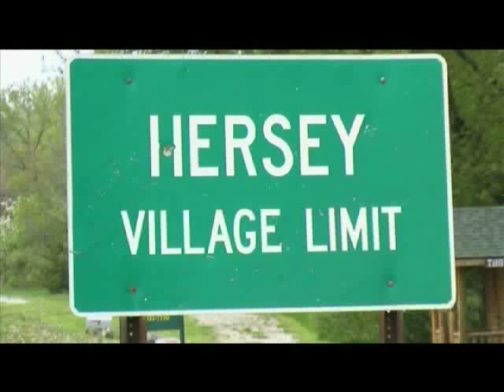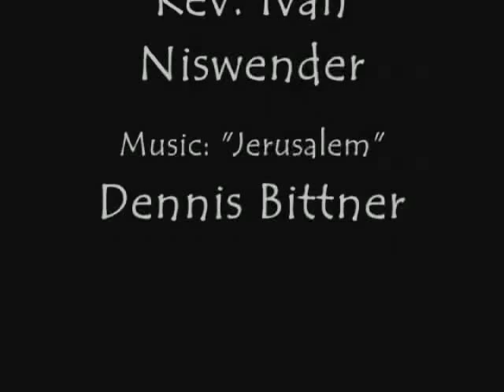Hersey Visit Part II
Visit to Hersey Michigan to attend church celebration and see original family farms